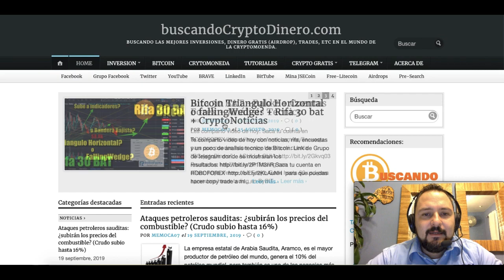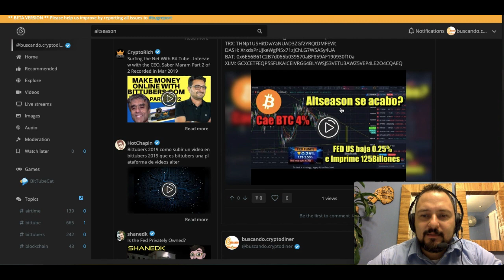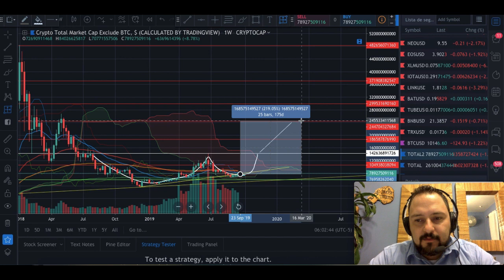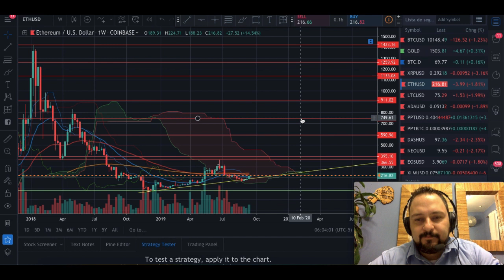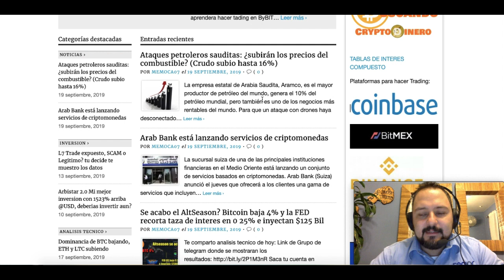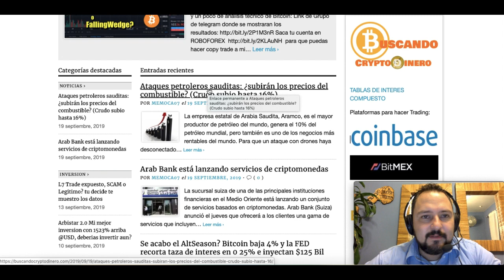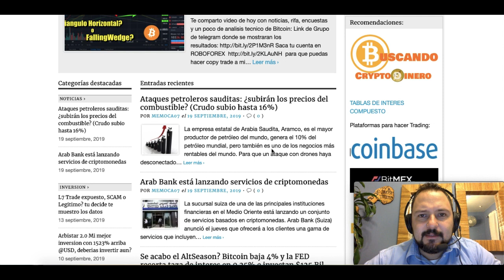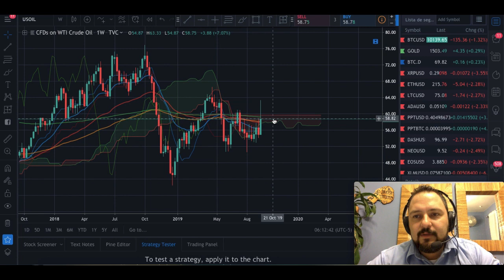AltSeason Octubre Marzo con un 216% de subida?? Es posible?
Rifa de 30 BAT CADA DOMINGO.

***INVERSIONES ACTUALES***

***AIRDROPS***

Si quieres donar Crypto al canal:

BTC: 13XfMEwPBM5GGM7Wd8aMPao6g2zFRWMmME
LTC: LcsdkhHLQmPHA6hyojQT5R7FEQ8pUnyd79
ETH: 0x6E56B61C2B7d065b039570aBF859AF190930f10a
ETC: 0xA25B8fD301D0ECaD0d749f719cb9De408A8e0d9b
XRP: rfKKeRCRGfaxweuXsgnzZU6GVBVuWzQsfe
TRX: THNp1USHitDwYaNUAD3ZGf2YRQtDMFEVit
DASH: XrxdsPrUJkeWgf45x71zjChLG7W5ASy4UA
BAT: 0x6E56B61C2B7d065b039570aBF859AF190930f10a
XLM: GCXCETFEQP5SFUKAICEIVRG64BLYWSJ53VETU3AWZ5VEP4LE2O4CQAEQ